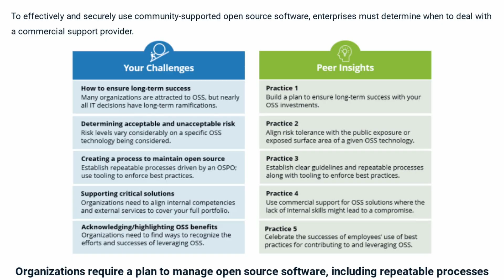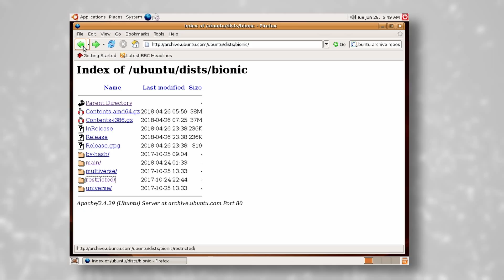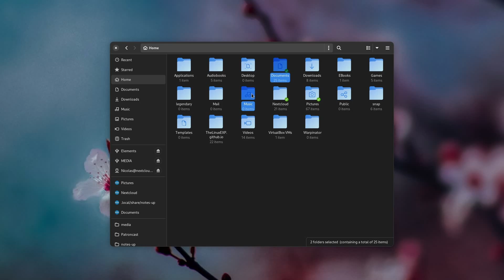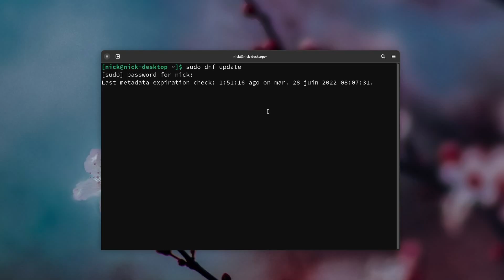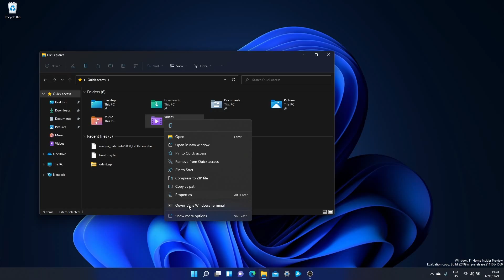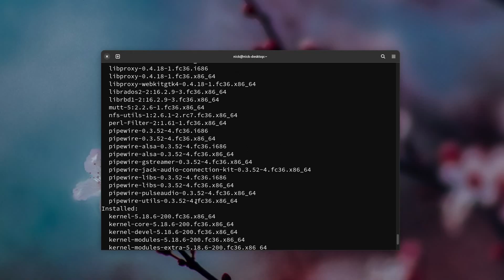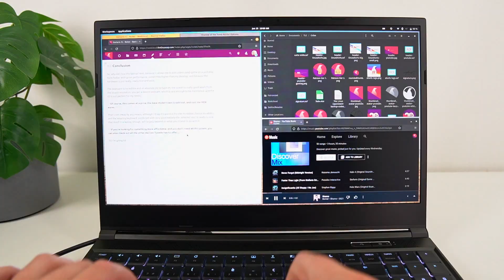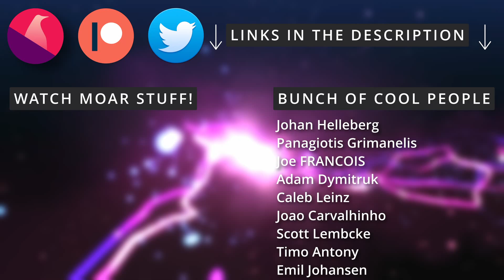My 6 WORST LINUX MISTAKES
00:00 Intro
00:42 Sponsor: Get a free study on the best open source practices
01:47 Using Linux without the internet
04:19 Not using a separate /home partition
05:57 Not distro hopping soon enough
07:49 Not getting out of my comfort zone
09:20 Dual booting for too long
11:18 Fearing the terminal
13:06 And a lot more!
14:07 Sponsor: Get a laptop or desktop running Linux from Tuxedo
15:13 Support the channel

So, when I started using Linux, it was on an old refurbished laptop that didn't have wifi or an ethernet port. I had to download packages from the repos. Manually. And copy them to a USB key, transfer them to the laptop, copy them there, install them, only for DPKG to tell me that dependencies were missing.

So, yeah, using Linux without access to the internet. Completely unusable unless you're already perfectly setup and you don't need anything else.

Second mistake I took way too long to correct was NOT setting up a separate /home partition. See, you can reinstall a whole other Linux distro and reuse that exact same /home partition to keep all your settings, files, configurations and more, and avoid losing hours setting everything up again.

Nowadays, distros generally also don't default to a separate /home partition, which is a mistake in my opinion.

Another mistake I made: I didn't distro hop enough when I started using Linux

This might seem weird, but the diversity of Linux distros and what they offer is undeniably the greatest strength of our ecosystem.

Distro hopping is how you learn about all the various things you can do on Linux. It's how you try other desktop environments, and it's how you learn what the differences are, what the advantages of each distro, each system are. Not distro hopping sooner meant that I just didn't learn anything new while using Linux, for a long time.

In the same vein, I also put off trying out new projects for a long time! Flatpak, Wayland, image based Operating systems like SIlverblue, GNOME extensions, I used to stay safe in my little comfort zone, and I judged everything else by the standards of what someone else had written online.

Not trying out these projects for myself also stunted my learning experience, and while I can absolutely agree that none of them are perfect, even today, they taught me so much about how things work, whether it's the older way, or the new ways these projects bring, I now know a lot more about the inner workings of my system and how to fix problems when I encounter them.

Another mistake, that will be more personal, is dual booting for too long. I kept a Windows system on my devices for a long, long while, up until I started this channel, actually, in 2018. I used Windows as a crutch: when something didn't work immediately on Linux, I just rebooted on Windows, did the thing, and then stuck to Windows for the day, because rebooting was annoying. And then the next day, I still used Windows, because I knew I had something to do that I already knew how to do on Windows.

And so, I didn't learn how to do a lot of things on Linux, even though it would have saved me time in the end.

Another big mistake I made back in the day, was avoiding the command line. It's a wonderfully powerful tool to get tings done. Updating your software repos and installing multiple apps at once is just more convenient from the command line. Fixing an error is also way faster this way, or transcoding a video using ffmpeg